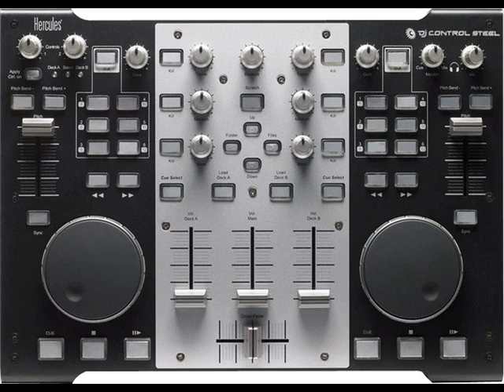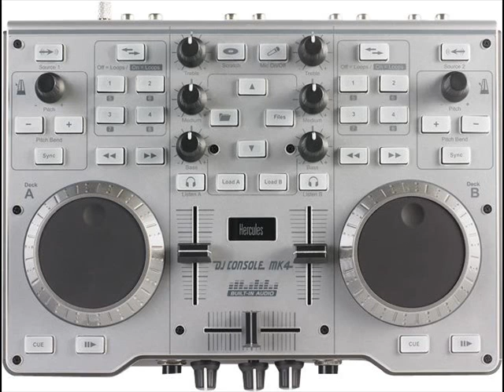You wanna rock it with zeggie one more time? By DJ TreBoR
Song list
#1 Lil Wayne - A Milli (Paul Anthony and ZXX Remix)
#2 Afrojack - Zeggie
#3 Afrojack - What (Zeggie) (Kaks Original Bootleg
#4 Bassjackers und Jorn - 16 (original)
#5 Laidback Luke & Diplo - Hey! (Loopers Remix)
#6 Calvin Harris - You Used To Hold Me LAIDBACK LUKE REMIX
#7 Daft Punk - One More Time (Dskotek Remix)
#8 Laidback Luke ft Goodtrip - Rocking with the best